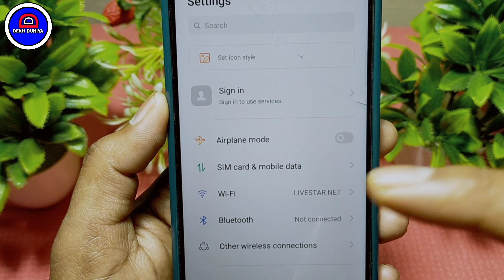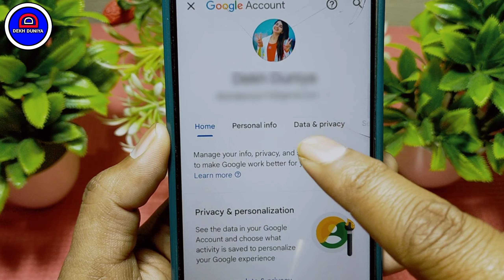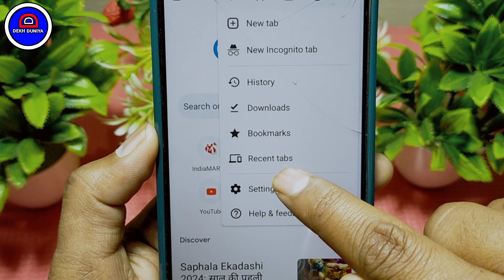Realme Phone Me Screen Ads Kaise Band Kare || How To Stop Ads On Realme Phone || Block Ads On Realme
Dosto Aaj Ki Is Video Me Maine Apko Bataya Hai Ki Realme Mobile Me Aane Wali Ads Kaise Band Karte Hain Ummeed Hai Aapko Ye Video Bahut Hi Jyada Pasand Aayega Thank You so Much.

Your Queries.
1.) How To Block Ads On Realme Mobile
2.) Realme Mobile Me Display Ads Kaise Band Kare